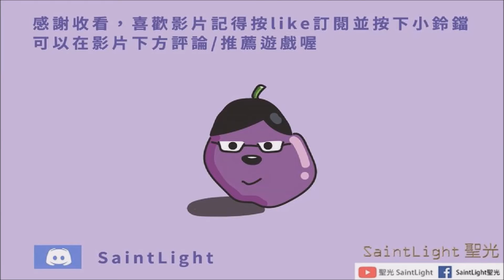Warframe戰甲神兵：系列任務-締造者